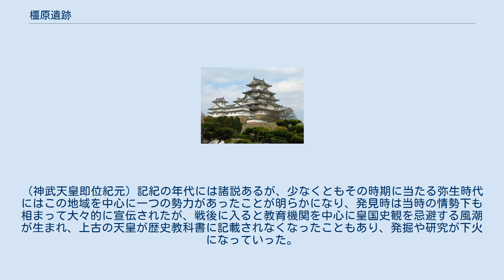橿原遺跡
橿原遺跡（かしはらいせき）は、奈良県橿原市の橿原神宮外苑にあり、縄文時代から奈良時代までにわたる各時代の遺跡群であり、中でも縄文時代晩期の遺物は特筆されるものである。
橿原式紋様は滋賀里Ⅰ〜Ⅱ式(後期末から晩期初頭)の土器に施されている。
 縄文時代晩期の遺物は土偶をはじめ豊富に発掘され、弥生時代の遺物や土師器や須恵器などを伴う遺構などが発掘され、近畿地方晩期の標識的な遺跡として、また西日本の縄文時代晩期の文化を表わす遺跡として広く知られている。
 畝傍山の南東側の沖積地に広がる橿原遺跡は、「紀元2600年(神武天皇即位紀元)」記念祝典の一つとして行われた橿原神宮とその周辺の地域整備工事が原因となって発掘調査が実施された。
橿原遺跡については文久3年の神武天皇陵修理の際に出土した遺物や、明治37年の高橋建自氏による「神武陵西発見の石器時代土器」の報告などがあって、畝傍山の東側山麓に遺跡が存在することは既に明らかになっていたが、学術的な発掘調査は昭和に入ってから実施された。
1938年9月13日に末永雅雄博士の主導によって開始された発掘調査は凡そ2ヶ年半の長期にわたり、発掘面積も約10万m2に及ぶ大規模なものであった。
 橿原遺跡は橿原市畝傍町にある橿原公苑運動施設の周辺一帯に広がっており、遺跡の西側に位置する畝傍山の東側へは、現在桜川が北に向かって流れており、東側は飛鳥川 (奈良県)まで続く沖積地が広がっている。
 河川によって形成された沖積平野へは、標高75ｍ前後の沖積台地の南東側からのびてきており、遺跡はこの台地の末端付近に立地している。
 東側の低湿地のさらに東側では、旧流路や周辺一帯に堆積したと見られる砂層が存在し、台地北端を横切って北西方に続いており、台地との間は河川の後背部の低湿地であったと考えてよい。
西側では砂層が未確認であるが、現桜川の存在や湿地土壌の堆積などを踏まえると、東側と同様にアシやヨシなどが生育する低地が広がって形成された後背地を周辺にひかえた地理的環境のなかに立地していたことが推定できる。
 遺跡が立地する洪積台地の周辺には低湿地が形成されており、縁辺部には南北に細長く伸びる東西2ヶ所の縄文時代晩期の包含層が遺存していた。
発掘調査は主にその包含層を中心に実施されている。
台地上に存在したことが予想される縄文時代の遺構については、後世にほぼ完全に削平されて消滅したと思われる。
 西部包含層は長さ約100m、最大部分で幅約17mの範囲に存在し、最深部分厚さ約0.7mに及ぶ堆積層である。
この遺物包含層には根が浸透したイチイガシの巨樹根が遺存し、縄文時代の人工物とともに多量のイチイガシの果実が出土している。
遺物包含層中では大型の土器と獣骨類のほか木炭がしばしば混在して出土し、更に磨製石斧、敲石、打製石斧、砥石などが集中して出土する箇所がある。
土壌は特に濃い黒色を呈している。
 西部包含層からは炉跡、集石、小竪穴などの遺構のほか、台地縁辺部で住居跡の可能性がある方形の竪穴遺構が検出されている。
炉跡は直径50cmあまりの規模の石囲み炉で、内部には木炭や獣骨が詰まっていたほか、敲石や赤色顔料を塗布した土器が出土している。
東部包含層は台地の地形に沿って平面的には細長く途中で屈曲して遺存している。
包含層は西部のそれよりやや狭く長さ約７４m、幅約８mに広がっており、深さ１mを超える厚い堆積層が確認された部分もある。
 東部包含層の一部では青色粘土層を挟んで遺物包含層が上下に分かれることを確認している。
下層から器面調整の丁寧な土器や獣骨片などが集中して出土する場所がある。
遺物包含層の下にはあまり遺物を含まない木葉、自然木、堅果などを多量に含む有機質層が堆積し、なかには薄く剥いだ木片の編み物や藤蔓を括り合わせたものなどが出土している。
 有機質層のさらに下には無遺物砂層や粘土層が堆積している。
包含層内から出土する獣骨については、地点を異にして鹿角がまとまって出土する地点と、猪牙が集中する地点とが確認されて東部包含層からは炉跡、埋葬人骨、イチイガシの集積、拳大の石を粘土で固めた敷石遺構・周辺に石鏃などの石器や石材を並べた焼土ピット・柱穴状ピット・構造物に伴ったと見られる抗群などが検出された。
 炉跡と埋葬人骨は東部包含層の西端付近から検出されている。
人骨は5体分以上あったとされているが詳細は不明である。
ただ、土器や石器と獣魚骨が集中する中から屈葬された１体の人骨が発見されており、その人骨に伴って有孔土製小円板...